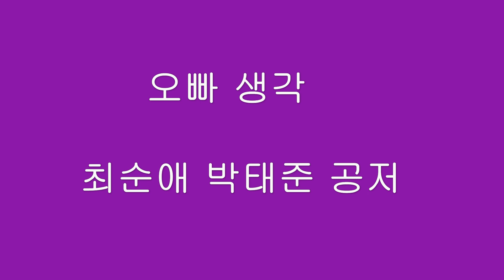오빠생각OK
오빠생각